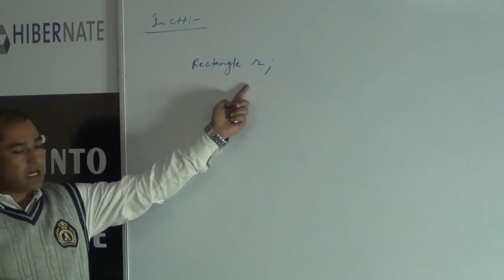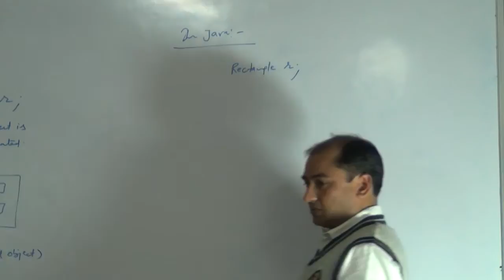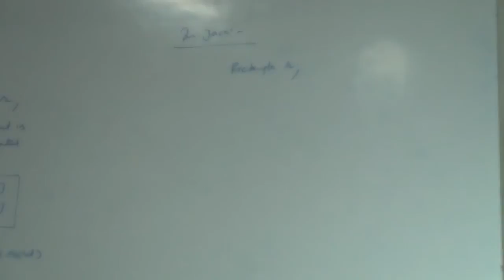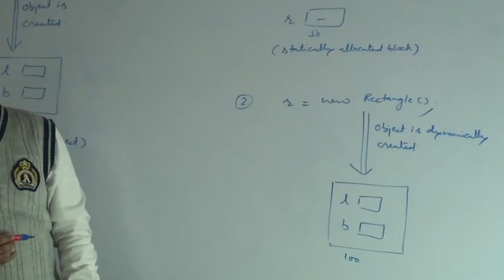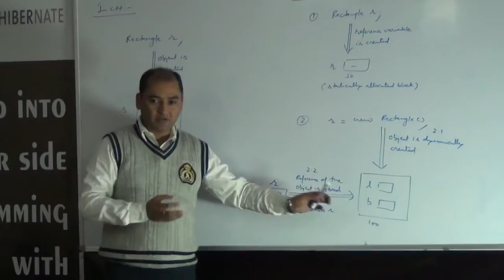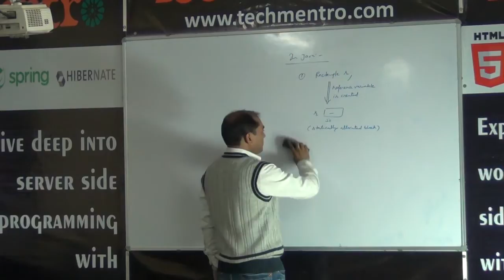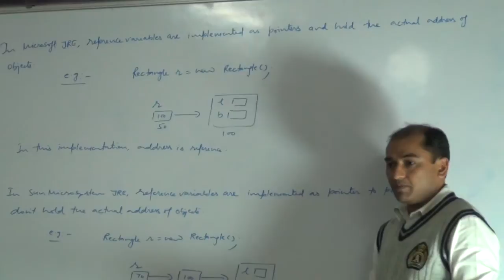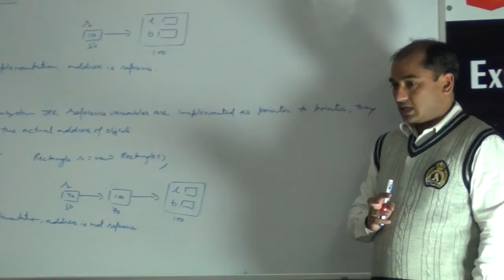Classes and object part 4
It is the fourth video of classes and objects series of Neeraj Sir, Tech Mentro Noida. It covers the differences b/w statically and dynamically created objects. Relation b/w objects and reference variables and difference b/w address and reference.